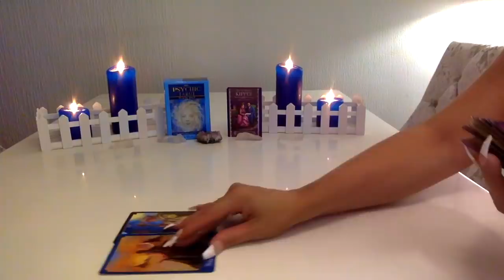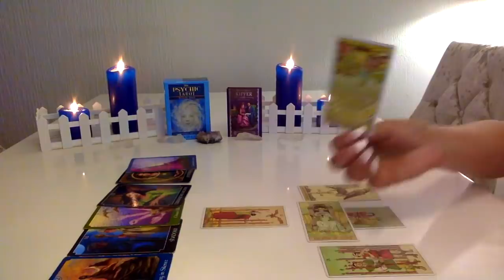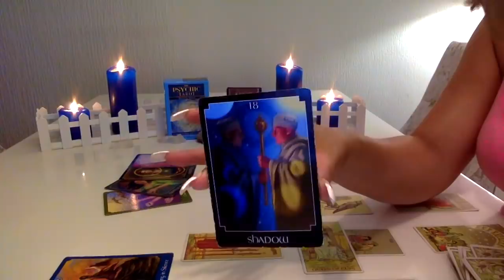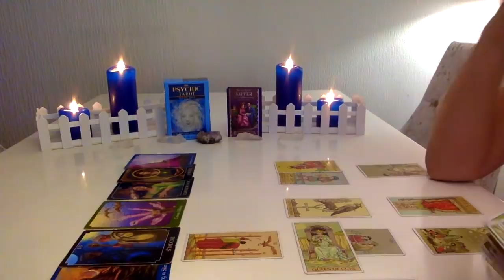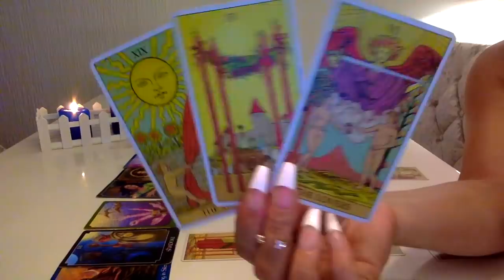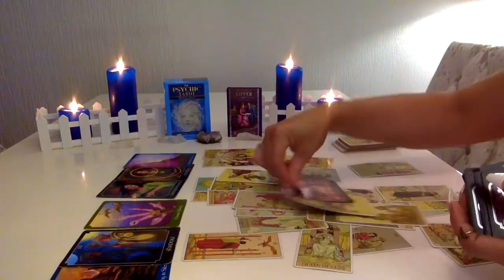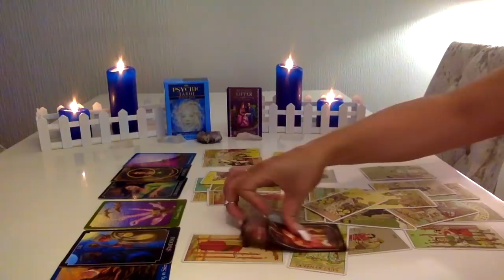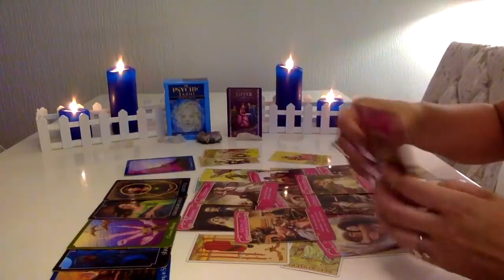♏️ ESCORPIÃO '' TEMPESTADE DE EMOÇÕES '' SETEMBRO 2019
THE_GODDESS_GUIDANCE